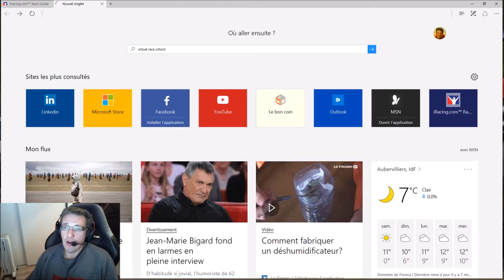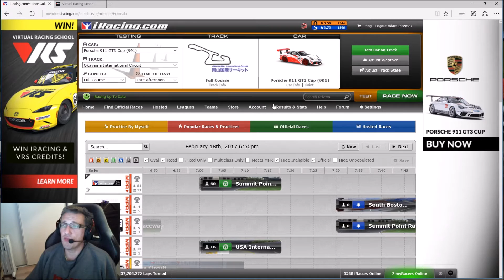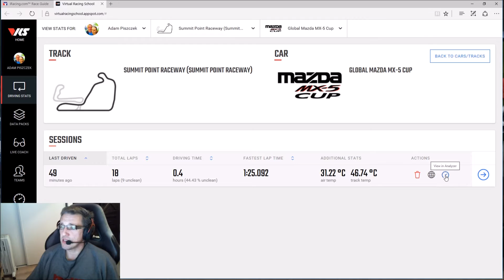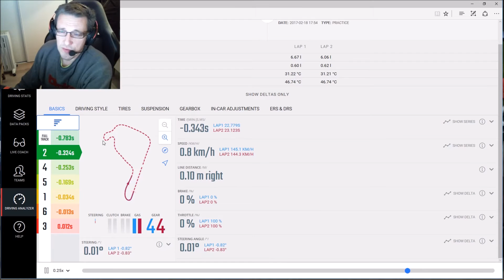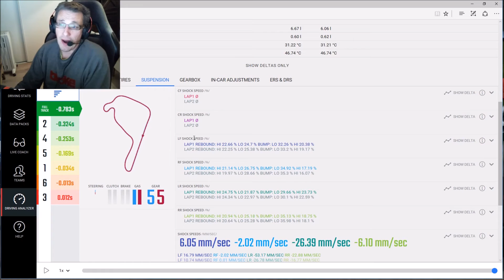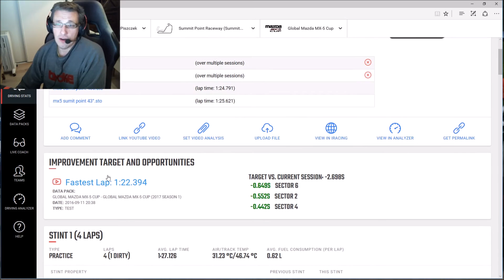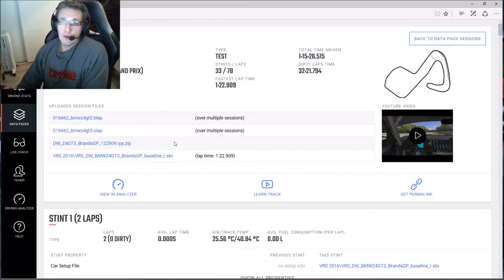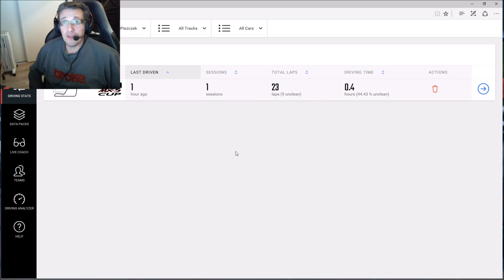TUTO IRACING #10 VIRTUAL RACE SCHOOL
Tuto sur télémétrie dans iracing  avec virtual race school

Setup :
Intel I7 6700K
16 GB DDR4 2600Mhz Corsair
Msi M5 gaming Z270
1070 GTX MSI gaming Z
SSD Samsung 250 GB Pro
2x 2 TO SSHD
4x Iiyama 24"
HTC VIVE VR
Bepolracing pedals (simracing)
2x DIY Wheel GT and F1
TS-PC RACER Base  Modified motor
DIY Simracing Cockpit
Logitech G910 Spectrum keyboard
Logitech c920 and c520 Webcam